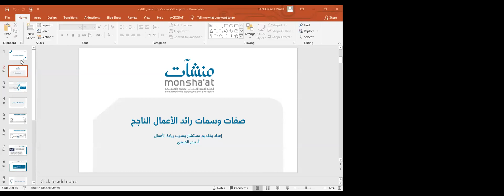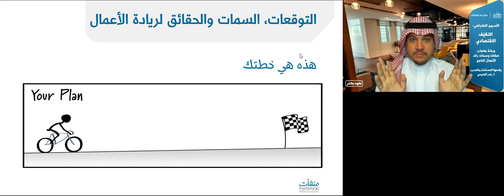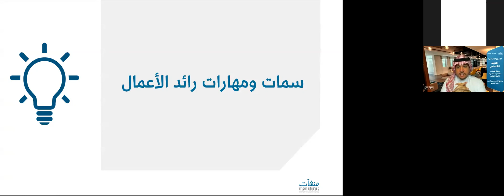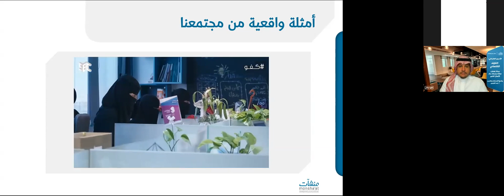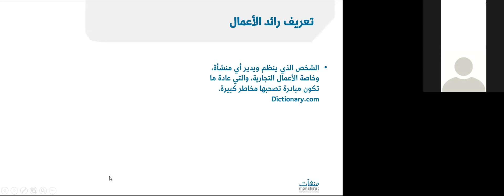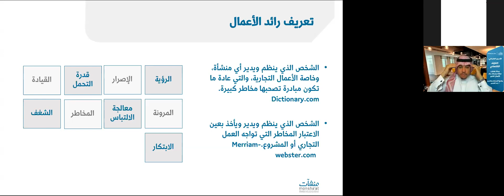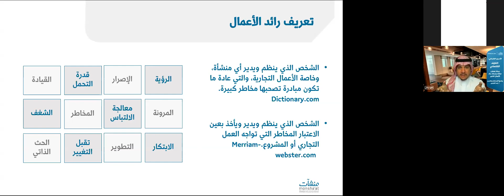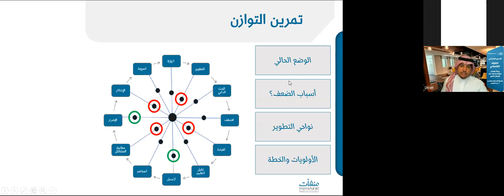صفات وسمات رائد الأعمال الناجح | أ بندر الجنيدي